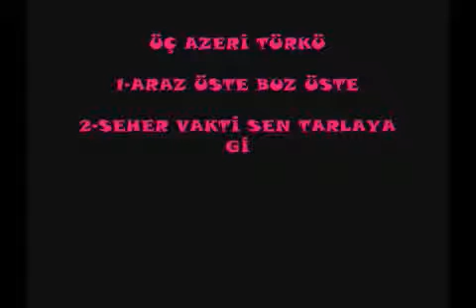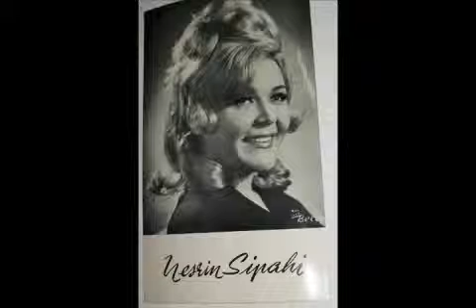Nesrin Sipahi - Kısa Klipler 1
with the Ustream Mobile App